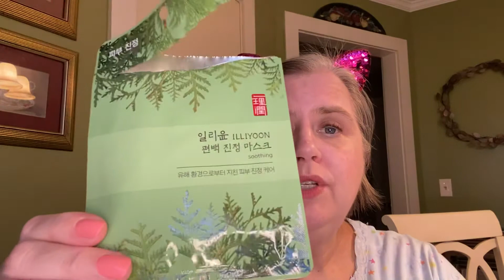My second mask Monday!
This is my second mask Monday! I am enjoying meeting new & lovely ladies!

PLEASE forgive me Miss Pat! I called you Marion! I know you are Miss Pat. I am tongue tied! Marion is another new friend 💕